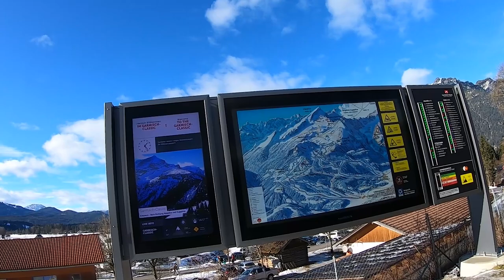Skiing at Garmish Partenkirchen (Garmisch-Classic), Germany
Skiing at Garmish-Partenkirchen, in February of 2020. Just before the pandemic. It was a bit cloudy in the morning, but sun was out around lunch time. Mountains, skiing, beautiful views from Alpspix.

There are three ski mountains - the Hausberg, Kreuzeck and Alpspitze – joined together in the Garmisch-Classic ski resort. The winter sports area offers skiing enjoyment for all with everything from family-frienldy slopes on the Hausberg to the world-famous Kandahar black slope.